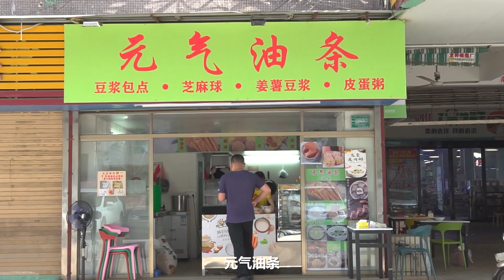汕头这家早餐店，开业3个月生意特别火，一聊天发现老板这么全能/汕头早餐店 【阿锐与摄影师】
汕头东方园这一家早餐小店，开店3个月做到街知巷闻，连隔壁肠粉店都要借桌椅给他的顾客坐。老板专业做手工包子出身，为迎合大家吃早餐的多种口味需求，还自制麻球油条兼磨豆浆。手工炸麻球十分受欢迎，口口有肉又酥香。包子松软不粘牙，连豆浆都是自己磨的。6元就可搞定一顿早餐，实惠~
汕头这家早餐店，开业3个月生意特别火，一聊天发现老板这么全能/汕头早餐店